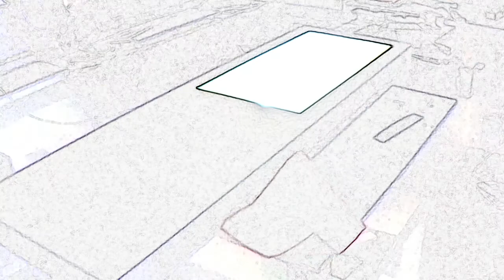Buat Meja Gaming, tapi ganti jadi meja cut card......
klau mau jadi meja gaming tinggal ganti bagian lampu jadi tempat PC

 mau riques buat meja apa saja dilahkan kontak WA